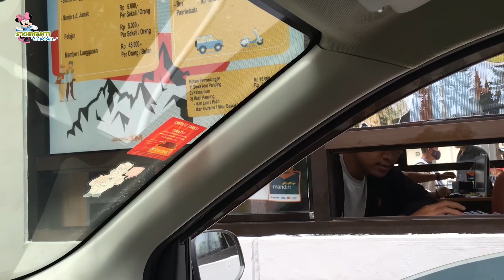TAMAN RUSA BATAM MAKIN CANTIK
Taman Rusa Sekupang Batam Makin Cantik
Kita jalan-jalan yuk, Khinan mau berkunjung ke Taman Rusa Sekupang Batam, terkini 2022, setelah direnovasi,kita lihat seperti apa sekarang
ikuti keseruan Khinan, semoga terhibur